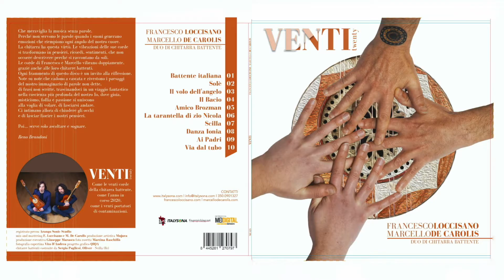Venti digital store, cd e vinile - Loccisano De Carolis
Credits:

Ecco quindi è l’elenco dei Credits relativi alla registrazione:

Francesco Loccisano – Marcello De Carolis;
registrato presso: Arango Sonic Studio;
mix and mastering: F. Loccisano e M. De Carolis;
produzione artistica: Mujura;
produzione esecutiva: Italysona – Giuseppe Marasco;
foto rosetta: Martina Raschillà;
fotografia copertina: Vito D’Andrea;
progetto grafico: QIQA;
chitarre battenti costruite da: Sergio Pugliesi, Oliver – Scilla (Rc);
Prefazione: Reno Brandoni;
Vuoi saperne di più sul disco “Venti” per duo di Chitarra Battente?

Ecco dunque gli articoli in cui ho parlato della produzione del disco “Venti“:

Quindi ti saluto e ti ricordo di seguire il blog del mio sito internet le mie pagine Facebook, Instagram e Spotify ed iscriverti al mio canale YouTube per non perdere tutte le mie novità e quelle del duo Loccisano De Carolis.

Buon ascolto!